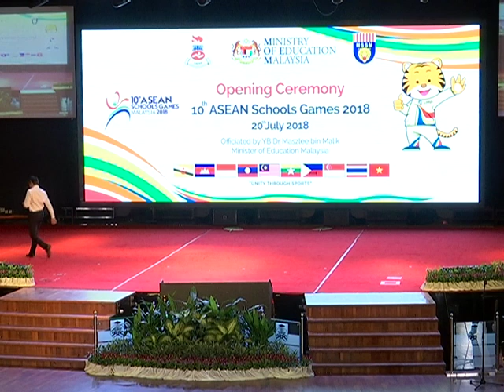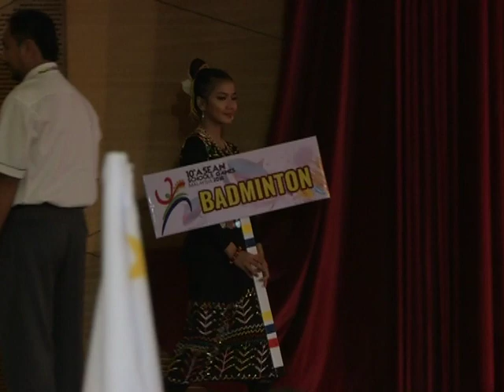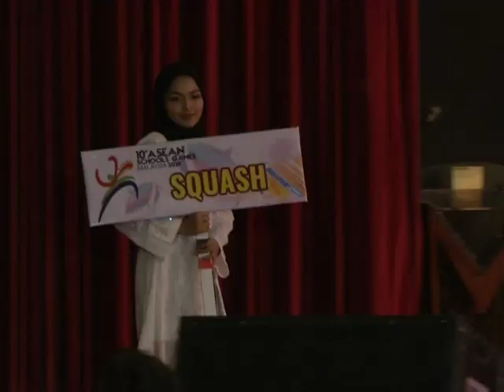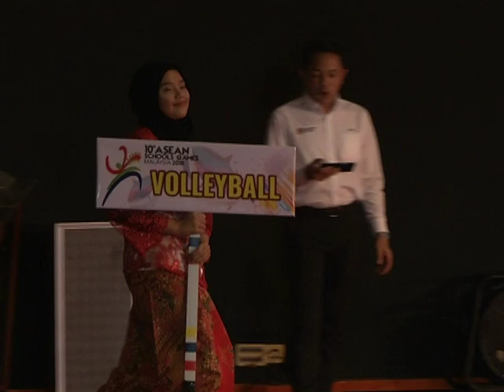Perasmian ASG 2018